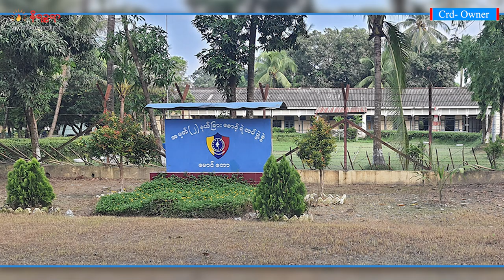သြဂုတ်လ ၂၂ ရက်နေ့ နိရဉ္စရာရုပ်သံအစီအစဉ်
ဒီကနေ့ တင်ဆက်ပေးမယ့်သတင်းတွေကတော့

- မြောက်ဦးမြို့နယ်၊ ညောင်ပင်လယ်ရွာ အထက်တန်းကျောင်းခွဲက ၉ တန်းကျောင်းသူ ၄ ယောက် တို့ ဟာ ရုတ်တရက်အသက်ရှူကျပ်ပြီး သတိလစ်သလို ဖြစ်လာလို့ ဆေးရုံကို အရေးပေါ်တင်ခဲ့ရတဲ့သတင်း

- စစ်တွေမြို့က မေတ္တာရောင်ခြည်ဖောင်ဒေးရှင်း အဖွဲ့ဝင်တစ်ဦးကို လူ ၄ ယောက်က ဓားနဲ့ထောက်ပြီး ဆိုင်ကယ်ကို လုယူသွားတဲ့သတင်း

- မောင်တောဒေသမှာ  (ARSA) လက်နက်ကိုင်အဖွဲ့ က ပြန်လည်ခြေကုပ်ယူလာနေတဲ့သတင်း
စတဲ့ သတင်းတွေအပါအဝင် ထူးခြားတဲ့ သတင်းတွေကို တင်ဆက်ပေးသွားပါမယ်ရှင်။